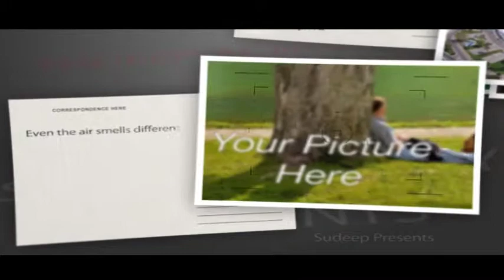photo album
Photo Animation